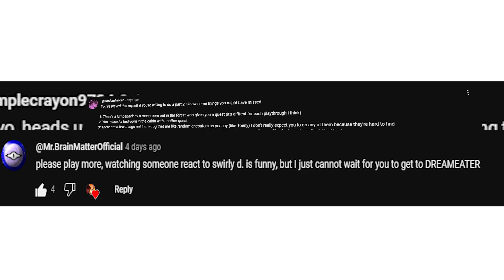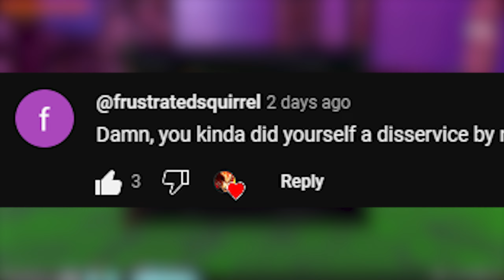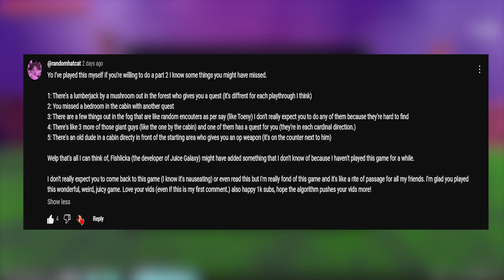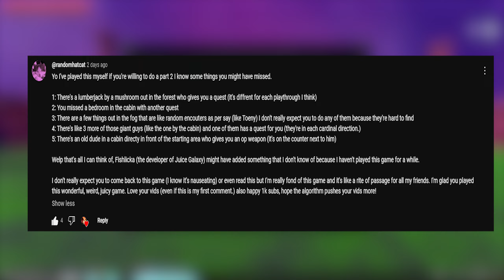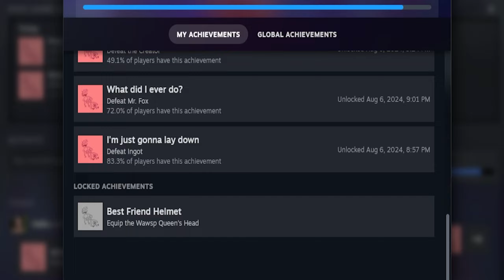I Returned To Juice Galaxy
Ight I think I did all the stuff you guys asked me to hit. If I missed anything, lmk, and maybe Ill make a tiktok goin thru it or sum, Idk LOL. Had fun, tho I was not nauseous to the point of almost thowing up this time, big ups.

Join the NBZ discord server!!!